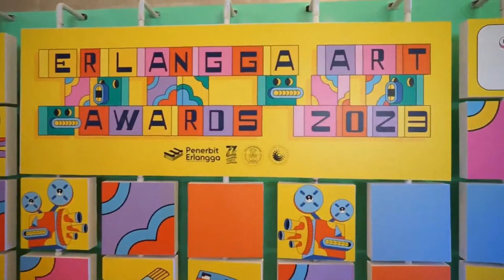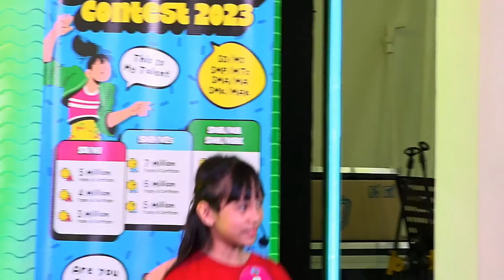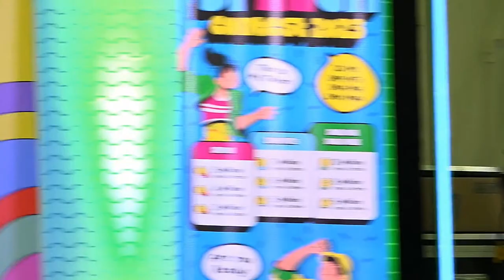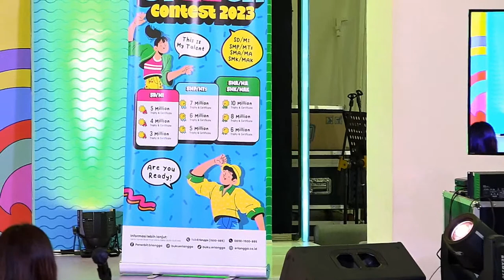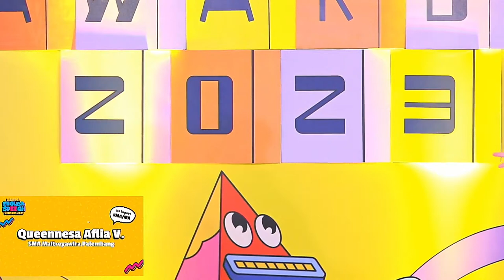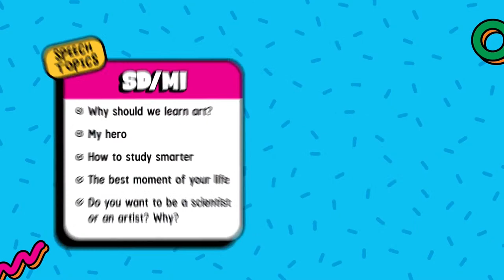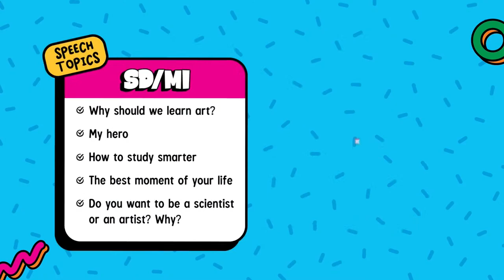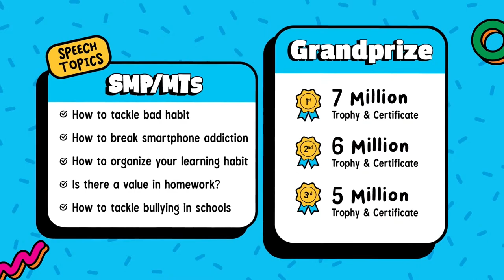Grand Final Erlangga English Speech Contest 2023